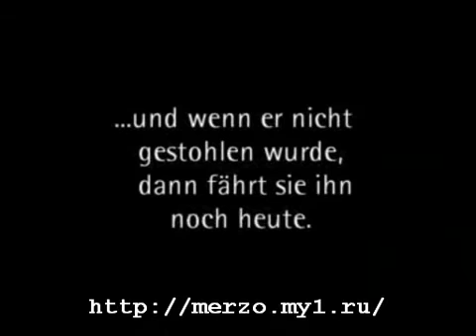Смешная реклама Белоснежка и 7 гномов